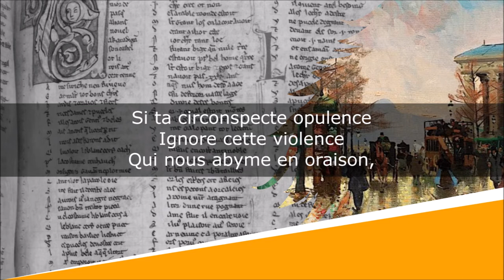Église de Saint-Augustin - Poésie - Paul-Jean Toulet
Église de Saint-Augustin
Contrerimes - Dixains

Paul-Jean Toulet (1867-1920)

Lecture : AB
Portrait de couverture : Photographe inconnu
Illustration de fond : Henri Alexis Schaeffer

Texte :
Église de Saint−Augustin,
Au porche maigre, à l’ample dôme
Dont les cloches seraient à Rome
Beaucoup mieux qu’ici, le matin,
Si ta circonspecte opulence
Ignore cette violence
Qui nous abyme en oraison,
C’est que Dieu même est resté triste
Qu’on prît pour bâtir sa maison
Un architecte calviniste.